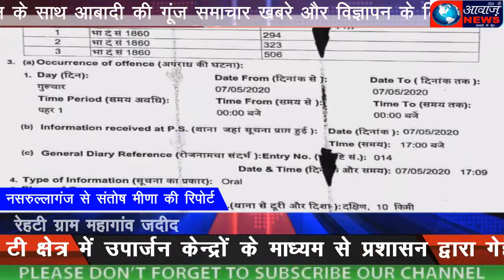उपार्जन खरीदी में गड़बड़ी के मामले में कृषक ने कराया मामला दर्ज